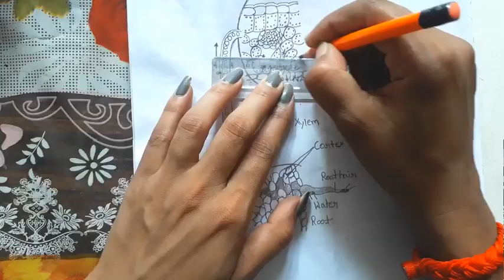How to draw /Representation of ascent of sap due to transpiration pull theory /botany diagram!.